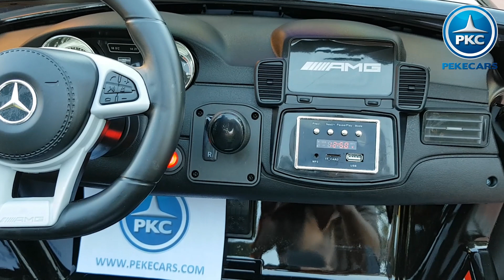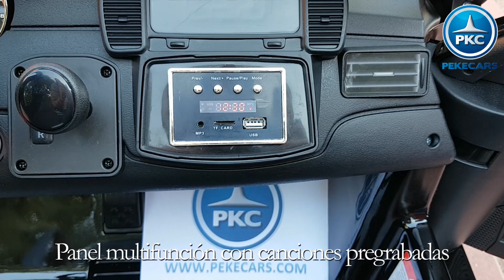Coche eléctrico para niños de 2 PLAZAS Mercedes GLS63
Ya está aquí el coche eléctrico para niños favorito de los hermanos: el mercedes GLS63 .Este coche de batería para niños incorpora el asa stroller, que facilita el transporte del coche cuando no se está usando, gracias unos ruedines que permiten llevarlo como si fuera una maleta.
El sistema Shock Absorber a las cuatro ruedas de este coche eléctrico infantil garantiza una conducción segura y estable ante cualquier situación.
También destacamos de este coche eléctrico para niños las ruedas de caucho duro antipinchazos que ademas de ser silenciosas, aguantas más peso y son más resistentes por lo que su hijo podrá usar el coche mucho más tiempo.
Ademas incorpora radio FM que le proporcionará un gran entretenimiento a los niños

Coches eléctricos para niños con control remoto. Pekecars, tu tienda online de coches a batería para niños. Deja que tu niño se divierta conduciendo.